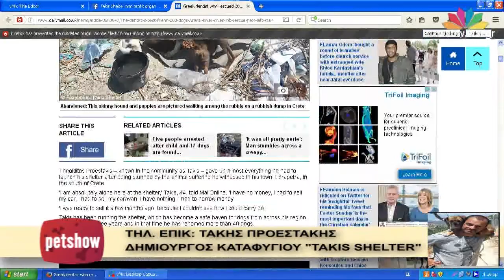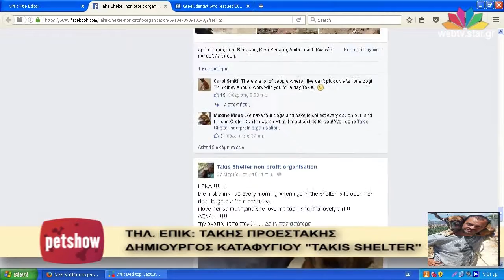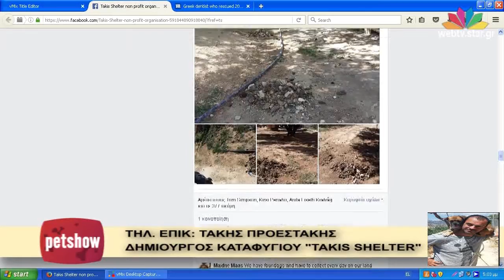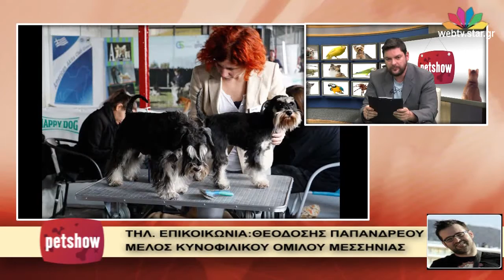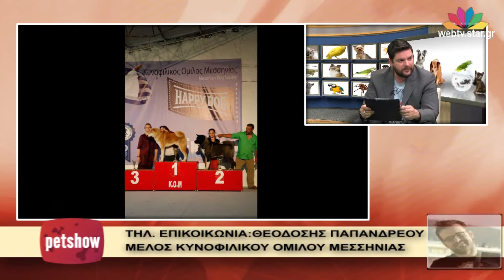"Pet Show" - 30.3.2016 - Takis Shelter - Επιτροπή ζωοφιλίας Δ. Κηφισιάς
Με τον Θοδωρή Σούκα.

" Επιτροπή Ζωοφιλίας Δήμου Κηφισιάς".
Μαζί μας στο στούντιο:
Τερέζα Χλωρακιώτη - Πρόεδρος Επιτροπής
Κίρστι Κινλοχ - Μέλος Επιτροπής
Γιάννης Βουρνας - Μέλος Επιτροπής

Κάθε Τετάρτη στις 23:00 με τον Θοδωρή Σούκα.

Η εκπομπή "Pet Show" ασχολείται με συμβουλές από κτηνιάτρους, εκπαιδευτές, εκτροφείς και λοιπούς ειδικούς, για όλα τα κατοικίδια ζώα, δίνοντας ιδιαίτερη έμφαση στη ζωοφιλία.
Στην παρουσίαση και την επιμέλεια της εκπομπής, ο δημοσιογράφος του STAR Θοδωρής Σούκας. Η υπόλοιπη ομάδα αποτελείται από την αρχισυντάκτρια της εκπομπής Αναστασία Ιωαννίδη, τον υπεύθυνο της εκπομπής Νίκο Σκαρή, τον σκηνοθέτη Θανάση Νικολαϊδη και τον τεχνικό υπεύθυνο Βασίλη Παπαϊωάννου.